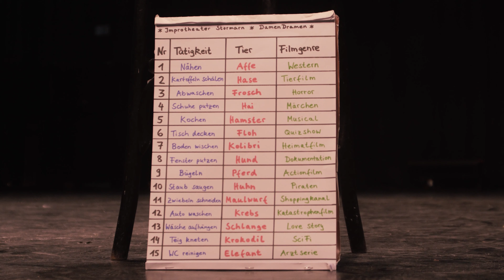KulturStream | 017 | DamenDramen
Das Quarantänespezial vom Kleinen Theater Bargteheide e.V.
Das war vorerst die letzte Folge vom KulturStream. Die Bühne geht in die Sommerpause, aber Kino findet weiterhin statt. Wir hoffen euch hat der Ausflug gefallen und euch etwas vom Alltag abgelenkt.
Bleibt gesund! Euer Team vom Kleinen Theater Bargteheide

Heute im Video sahen Sie:
Das Improvisationstheater DamenDramen

Aufgrund der Covid-19 Krise musste unser Theater und Kino schließen. Als leidenschaftliche Ehrenamtliche sind wir darauf aus, Kultur in unsere kleine schöne Stadt zu bringen. Durch die aktuelle Situation funktioniert dies nicht so wie gewohnt und deshalb gehen wir neue Wege. In den nächsten Wochen werden Sie wöchentlich hier auf unserem YouTube Kanal und auf unserer Webseite verschiedene Kunstschaffende erleben können.

Wir danken Ihnen und hoffen, Sie hatten ein wenig Ablenkung in dieser wirren Zeit.
Ihr KTB- Team

Idee und Organisation: Norbert Ohl und Olaf Nehls
Regie, Kamera, Schnitt und Verarbeitung: Melvin Jäpel
Ton und Licht: Claudio Liertz (Creativ Audio Service)
Marketing: Joachim Krämer
Zuarbeit: Anja Libnau und Rena Eckart